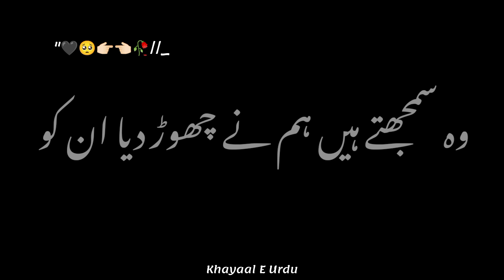Wo Khafa Hai Hum Se To Khafa Hi Rehne Do | Urdu Sad Poetry Black Screen Status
sad shayari black screen urdu,